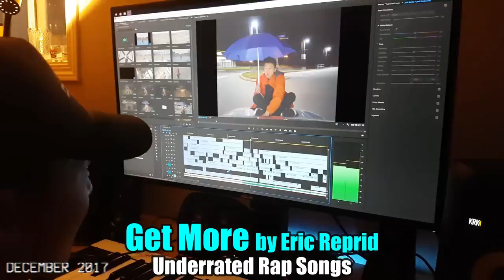UNDERRATED Songs vs MAINSTREAM Songs!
In this video, I showcase what I put underrated rap songs up against mainstream rap songs!

This video is similar to list videos such as: "Best Producer Tags in Hip-Hop", "Best Ad libs / Rap Duos in Hip-Hop / Flow Switches in Hip-Hop", "Hardest Beat Drops in Hip-Hop" , "Rappers Increasing in Skill vs Rappers Decreasing in Skill" AND other popular list videos such as "One Hit Wonders THEN vs Their Music NOW", "POPULAR SONGS vs LIT CROWDS", "YOU RAP YOU LOSE / TRY NOT TO RAP", "Try Not To Get Lit", "Rappers First Song vs Song That Blew Them Up vs Most Popular Song" , "Rappers Whose Styles Changed The MOST!" and others!

Underrated Songs used in this video: Auto Pistol by Zotiyac , Jeans by Igwe Aka , Flashbang by EGOVERT & KIL , Internet Gossip by Mak Sauce , Pressure 2.0 by Osibih , Dead Oppz by YungLiV & YH56st , Society Won't Accept by Samad Savage , 713 Bars by jro713 , Tonight by J.1.da & Laady J , Ride & Die by ZOTIYAC , Only One by ryster & Promoting Sounds , hi by koi , Bloodcurdle by DKOOLPHARAOH ( trash vibes forever ) , Impalas by Zac Flewids , 3 WAY by Joey Trap & TOKYO'S REVENGE , Elon Musk by Sad Frosty , TikTok Shawty by Astrus , Ain't No Thang by Malik ( JOTA CREATE MORE ) , T'D Up by Lil Loaded , Get Wild by Ali Tomineek , Get More by Eric Reprid , Lids by Moxas , YABAI96 by KAZUO , BOYBAND by EGOVERT ( ELEVATOR ) , Red Light by DC The Don , CoolMathGames by Scott Pilgrim & MASTAMIIND AND New Jersey by Jazz Ingram!

Mainstream Rap Songs used in this video: BOP by DaBaby , Faucet Failure by Ski Mask The Slump God , Shotta Flow by NLE Choppa , Ric Flair Drip by Offset , The Box by Roddy Ricch , Old Town Road by  Lil Nas X , F.N. by Lil Tjay , Roll in Peace by Kodak Black & XXXTENTACION , Outside Today by NBA Youngboy , Life Is Good by Drake & Future , Ransom by Lil Tecca , Caroline by Amine , Look At Me by XXXTENTACION , Godzilla by Eminem , XO TOUR LIFE by Lil Uzi Vert , Bandit by Juice WRLD , Thotiana by Blueface ( Lyrical Lemonade Video ) , Moonlight by XXXTENTACION , Futsal Shuffle 2020 , Taste by Tyga , SICKO MODE by Travis Scott & Drake , a lot by 21 Savage & J. Cole , Bad And Boujee by Migos , Going Bad by Meek Mill, 223s by YNW Melly AND Pop Out by Polo G!